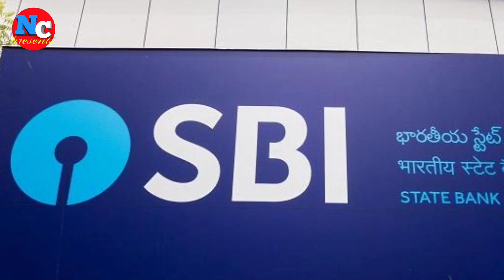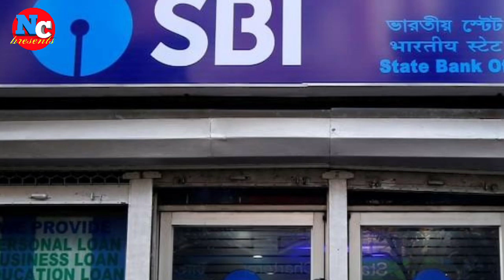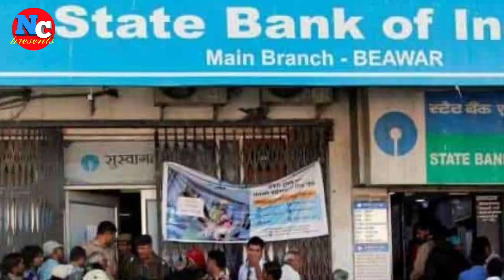ଆସନ୍ତାକାଲିଠୁ 18 ଦିନ ବ୍ୟାଙ୍କ ବନ୍ଦ | Bank Closed Next 18 Days | Today Breaking News Odisha | Decemb-20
ଆସନ୍ତାକାଲିଠୁ 18 ଦିନ ବ୍ୟାଙ୍କ ବନ୍ଦ | Bank Closed Next 18 Days | Today Breaking News Odisha | Decemb-2023

Narsimaha creations presents
Shaktikanta Mohanty
SBI Bank New Rules | Odia